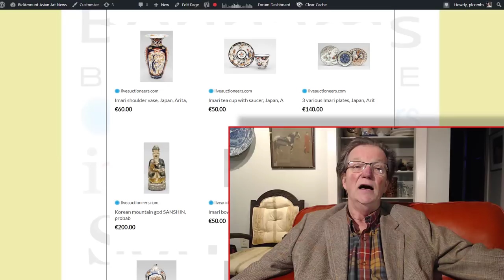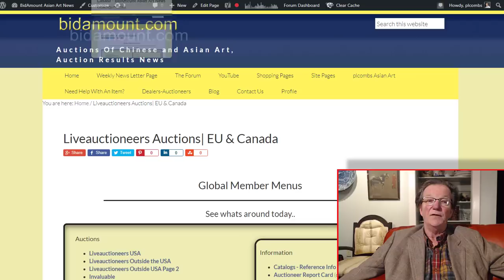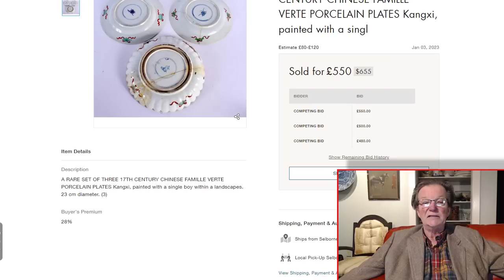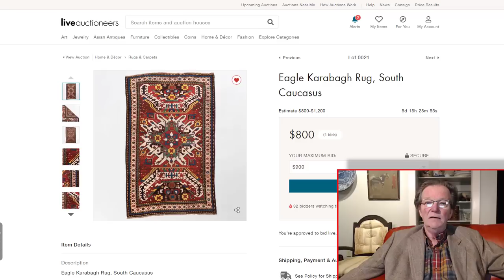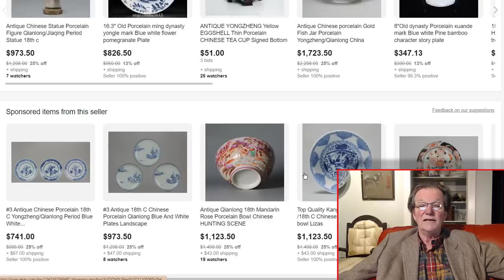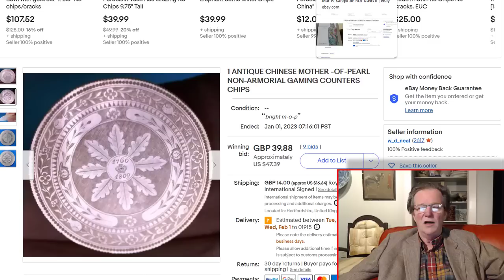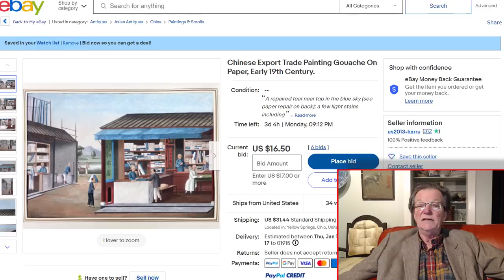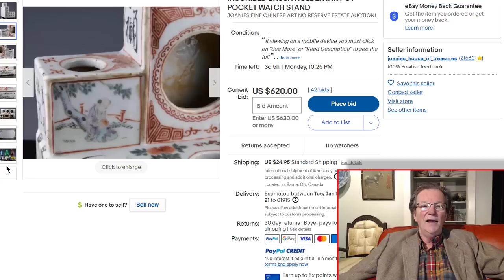Weekly Antique Chinese and Asian Art Auction News Jan 6, 2023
Auction News,
Collecting Antiques
Chinese art Auction Houses
Antique Markets